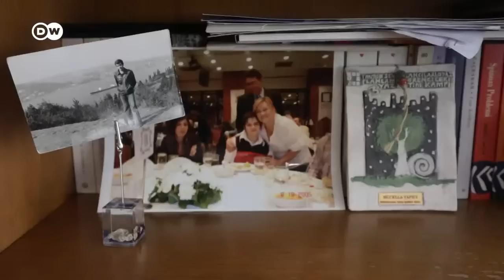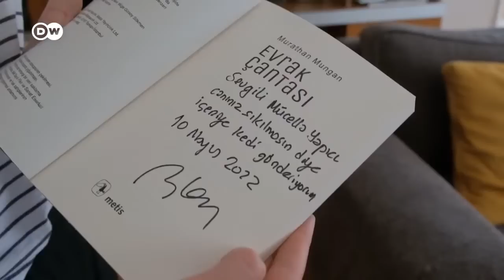Altılı masanın bir sonraki adımı ne olacak? | DW Türkçe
DWHaber'de bugün

00:00 Bülten özeti
00:28 📌6'lı masa toplum beklentilerini karşılıyor mu?
04:33 📌Kobani Davası | Pervin Buldan: İddianamenin Saray'da hazırlandığını biliyoruz
08:26 📌İşkence iddiaları son 30 yılın en kötü seviyesinde
12:23 📌Gezi'nin 9. yılı: Mücella Yapıcı'nın kızı annesinin cezaevi günlerini anlattı